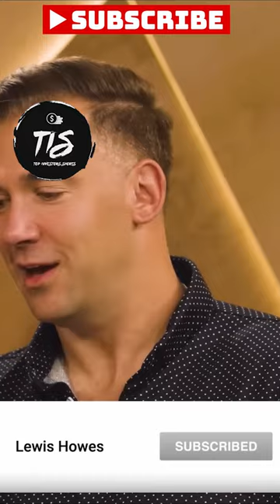Grant Cardone From Broke to Wealthy Inspiring Online Success Story at 50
Delve into the life of Grant Cardone and learn from his investment tips!